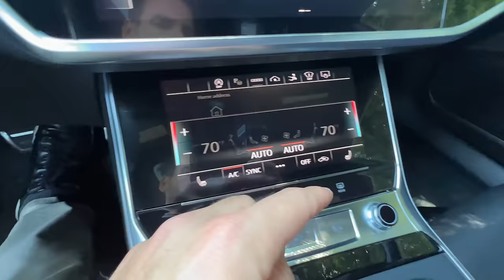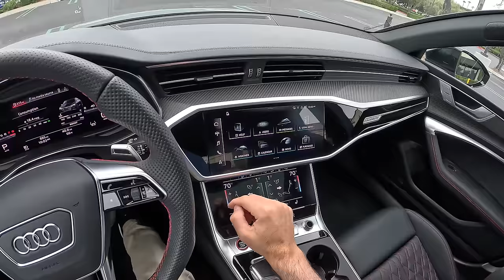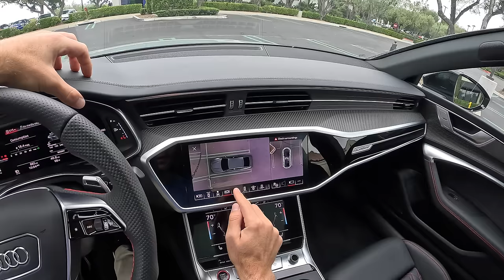The 2023 Audi S7 Sport S Might Be the Best Daily Under $100K (POV Drive Review)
Join Miles in the 2023 Audi S7 Prestige in Arrow Grey Pearl with all Black Valcona Leather as he shares his expert driving impressions.

Powertrain ⚙️: Twin-Turbocharged 2.9-liter V6
Output 💪:  444 hp/443 lb-ft of torque
Transmission 🕹:  8-Speed Automatic
0-60 MPH 🚦: 4.2 seconds
Top Speed 💥: 155 mph
MPG (as tested) ⛽️: 19 city/26 hwy/22 combined
Curb weight ⚖️: 4,640 lbs

Options Equipped:
- Prestige ($8,000): adaptive cruise control with lane keep assist, wireless smartphone charging, Bang & Olufsen 3D Sound System, Ambient lighting, Dual pane acoustic side glass, Extended leather (dash, armrests, console), HUD, LED laser light headlights, Power soft close doors, heated rear seats, Remote park assist, Surround view camera
- S Sport Package ($4,000): rear wheel steering, red brake calipers, sports exhaust, torque-vectoring rear differential
- Design Edition ($2,500): 21-inch trapezoidal wheels with summer tires, red contrast stitching for interior, black roof, suede knee pads, heated 3-spoke flat bottom steering wheel, liquid dark chrome trim
- Arrow Grey Pearl Paint ($595)

Skip Ahead:
Intro: 00:00
Exterior Review: 00:09
Interior Review Rear: 02:32
Interior Review Front: 04:20
Trunk: 04:50
Interior Review Front: 05:20
Driving Impressions: 07:17
Turning Radius Test: 11:47
City Driving: 12:00
Launch Control: 13:06
City Driving: 13:45
Highway Driving: 17:00
MPH Word of the Day: 17:54
Competition: 19:29